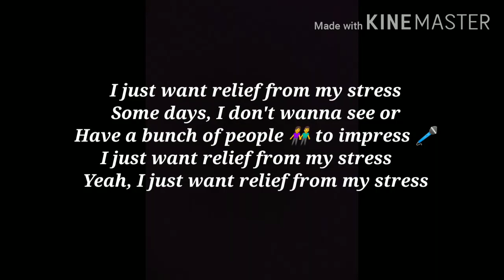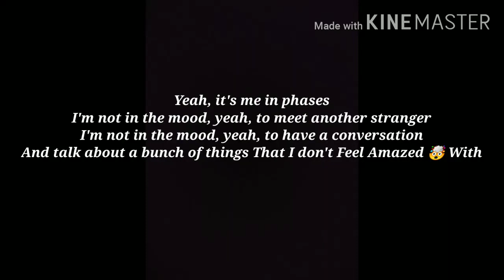NF- My Stress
Artist- NF